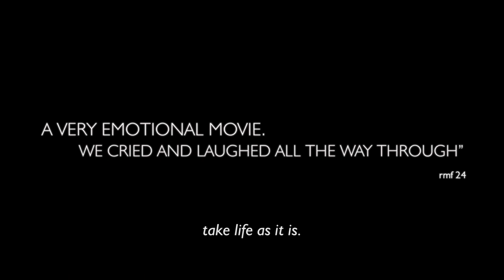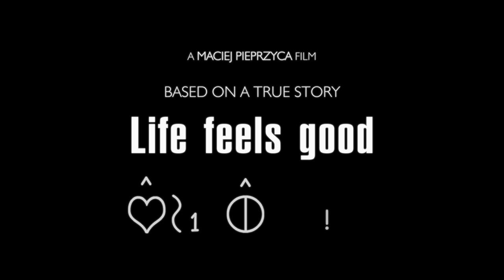Chce się żyć. Zwiastun (English subtitles)